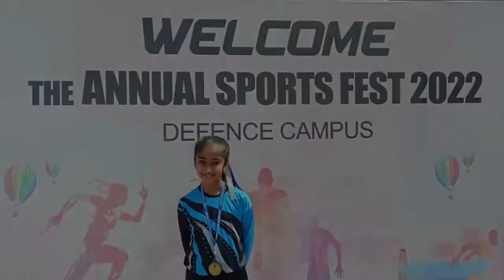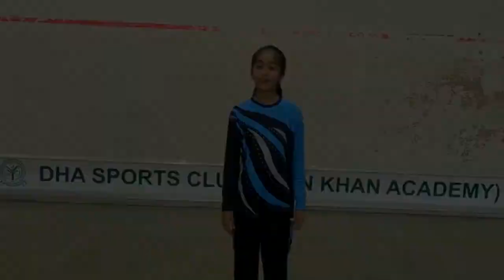Sports Day Gymnastics